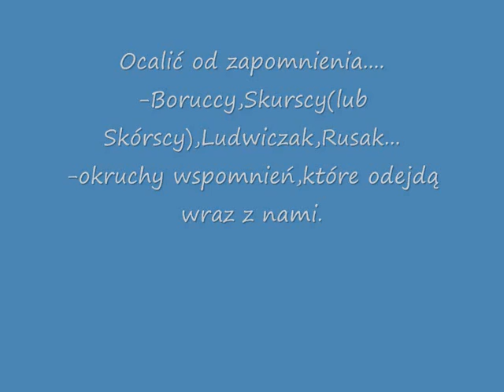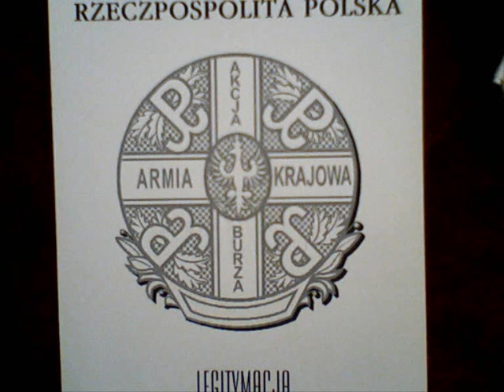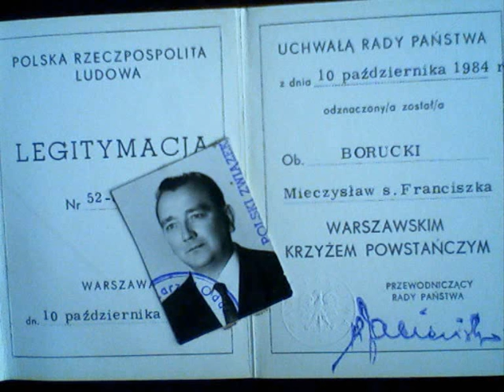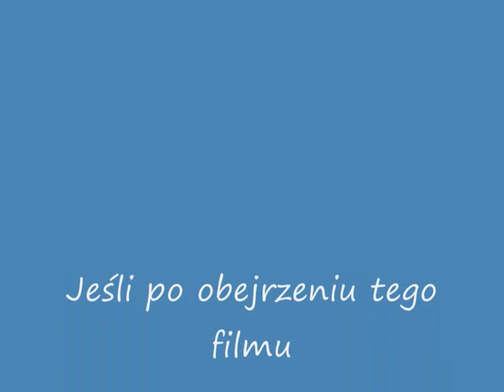Ocalić od zapomnienia...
Na zdjęciach dziadkowie:Franciszek Borucki i Józefa z domu Rusak(po pierwszym mężu Skurska lub Skórska)Miała synów:Henryka,Antoniego,Wacława,Stanisława.Dziadek był ojcem (dotychczas tak myślałam)dwójki dzieci,m.innymi mego ojca Mieczysława.